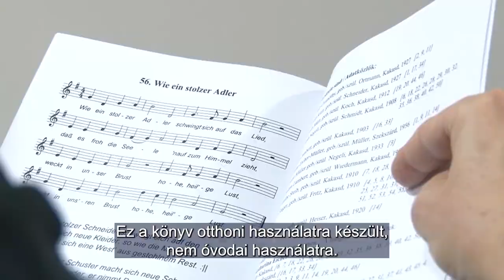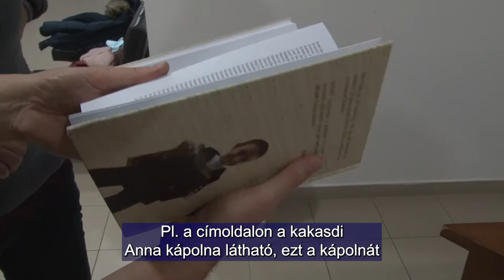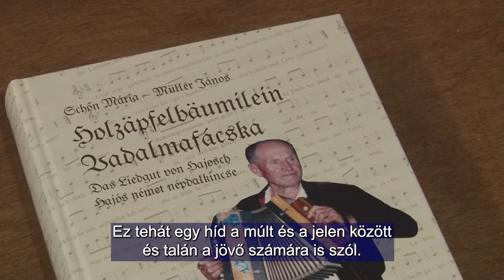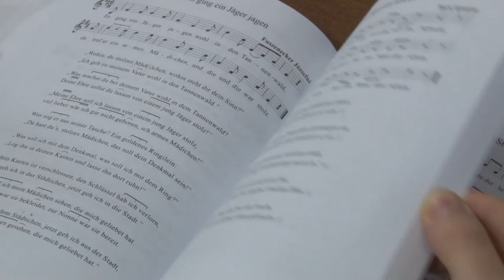Magyarországi német népdalok és gyermekdalok / Ungarndeutsche Volkslieder und Kinderlieder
Müller János szakmai pályafutását német nemzetiségi gyökerei és a zene iránti szeretete határozta meg. Szülőfalujában, a Tolna megyei Kakasdon nem csak családja, hanem az egész falu énekelt. Zenei tanulmányait a pécsi konzervatóriumban, majd a budapesti Zeneakadémián végezte. 1988 óta oktatja a német nemzetiségi óvodapedagógus és tanító hallgatókat a PTE szekszárdi karán. Több kötete jelent meg magyarországi német népdalokkal és gyermekdalokkal. A szekszárdi Madrigál kórus aktív tagja, néhány éven át a német nemzetiségi kórus karnagya is volt.

 Die berufliche Laufbahn von János Müller wurde durch seine ungarndeutschen Wurzeln und die Liebe an Musik bestimmt. In seinem Heimatdorf, in Kockrsch in Tolnau hat nicht nur seine Familie sondern das ganze Dorf gesungen. Seine Musikstudien absolvierte er im Konservatorium von Fünfkirchen, anschließend an der Musikakademie in Budapest. Seit 1988 unterrichtet er Nationalitätenkindergartenpädagogen und Lehrerinnen an der Seksarder Fakultät der Universität Pécs. Er hat mehrere Bücher mit ungarndeutschen Volksliedern und Kinderliedern publiziert. Er ist aktives Mitglied des Seksarder Madrigalchors und für einige Jahre war auch Dirigent des
ungarndeutschen Chors.